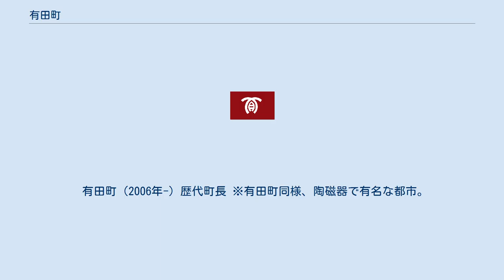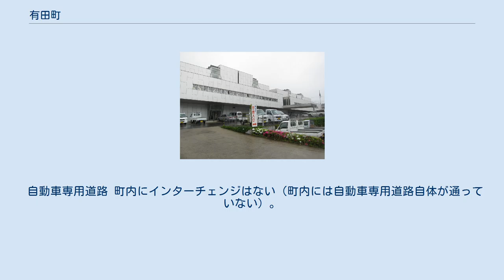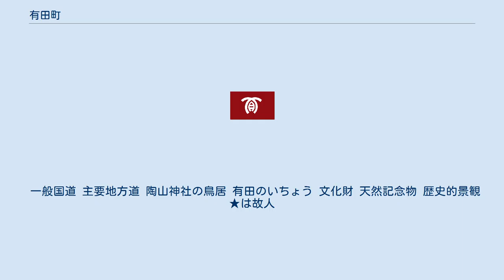有田町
有田町（ありたちょう）は、佐賀県の西部に位置する町で、西松浦郡に属する。
日本の伝統工芸品の1つ、有田焼の産地として知られている。
 佐賀県の西部に位置し、町の南西部から南部にかけて長崎県との県境に接する。
町土の約7割を森林や山岳で占める。
 町を分断して伊万里湾へとつながる有田川を挟む地形が特徴的である。
 有田町の行政地名は上記の通りであり、東部地区で住居表示が実施されている（なお、山林地区は大字が設置されていない状態である）。
合併前は有田町は東部地区に加え2大字、西有田町は3大字からなっていたが、合併時に自治会単位で以下のように地名を分割している。
 なお、東部地区を除く地域は、大字の後に甲・乙などの符号がついていたが、それらも合併後の住所表記に引き継がれ、現在も地番の前に表記されている。
 旧有田町中部 (旧東有田町) 旧有田町西部 （西有田町曲川から一部編入） 旧西有田町曲川 (旧曲川村) 旧西有田町大木 (旧大山村大木) 旧西有田町山谷 (旧大山村山谷) 東部地区の住居表示は1990年代ごろに行われており、それ以前は「西松浦郡有田町」に続いて番地を表記していた。
 有田町（2006年-）歴代町長 ※有田町同様、陶磁器で有名な都市。
 有田町から選出される佐賀県議会議員の定数は1議席である。
 出先機関 ケーブルテレビ 統計はすべて2010年10月1日の国勢調査のもの。
 最寄り空港は佐賀空港または長崎空港だが、いずれも有田町から直通する公共交通機関はない。
 町の代表駅はJRと松浦鉄道の両方が乗り入れ、JR特急「みどり」「ハウステンボス」も停車する有田駅。
町役場の最寄り駅は西有田駅。
 現在、町内を運行する高速バスはない。
1997年4月20日までは福岡市 - 佐世保市間の高速バス「させぼ号」に有田町内を運行する便があったほか、2012年1月1日から2014年10月11日までは会員制バス「YOKARO」が佐世保 - 有田 - 嬉野 - 博多間に運行されていたがいずれも休止され、2019年8月27日に廃業となった。
 自動車専用道路 町内にインターチェンジはない（町内には自動車専用道路自体が通っていない）。
ただし長崎県波佐見町にある波佐見有田IC、長崎県佐世保市にある佐世保三河内ICはいずれも有田町との境界に近いことから、町内からはこの2つのインターチェンジのいずれかを利用するのが一般的である。
 一般国道 主要地方道 陶山神社の鳥居 有田のいちょう 文化財 天然記念物 歴史的景観 ★は故人